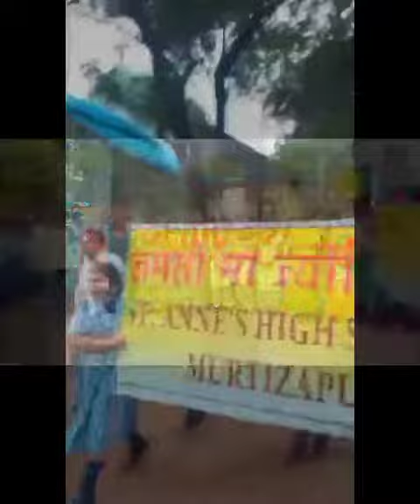पर्यावरण जाणीव व जागृती रॅली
Video from Never Give Up🤘